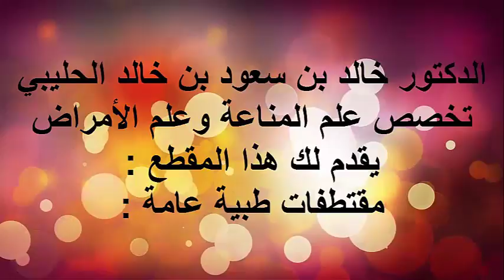احد الاسباب التي تسبب الامساك/ الدكتور د.خالد بن سعود الحليبي اخصائي الطب الوقائي للأمراض